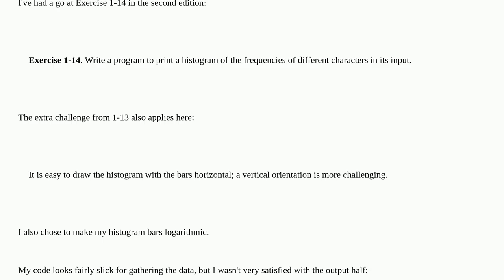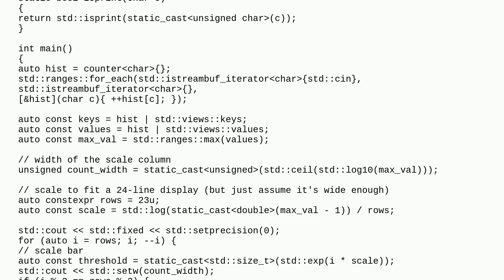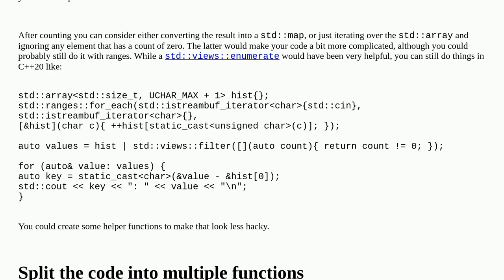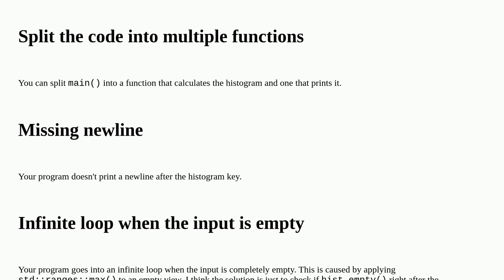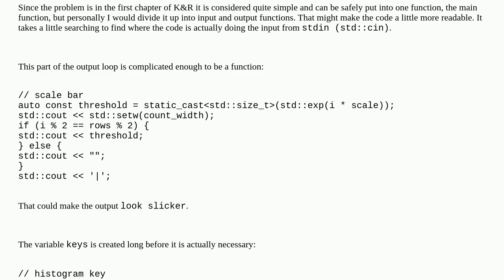Draw a histogram of the characters in input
A special thanks goes out to the community

  c++20 c++